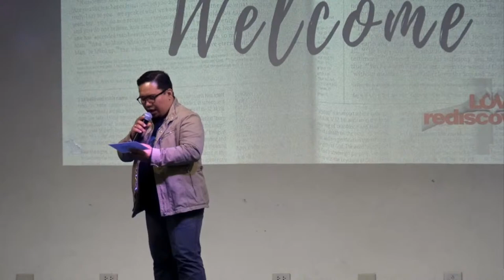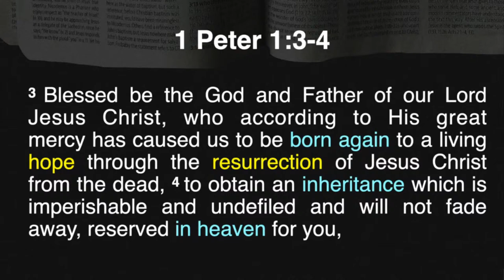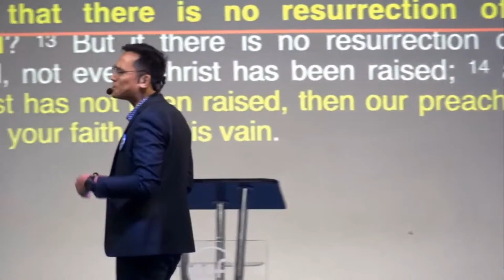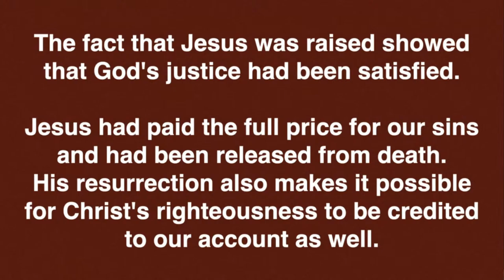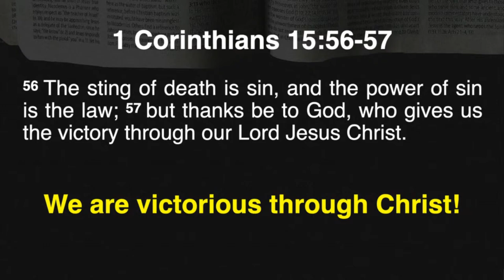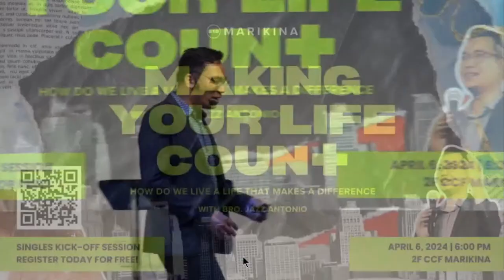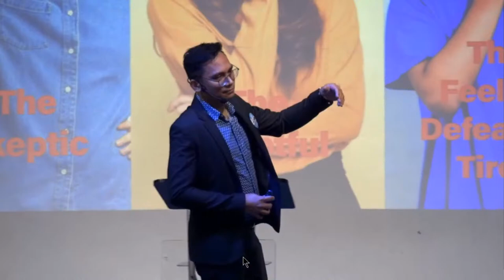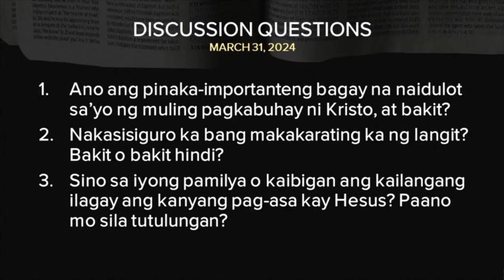CCF Marikina - March 31, 2024 (Afternoon Worship Service)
A Love That Brings Hope